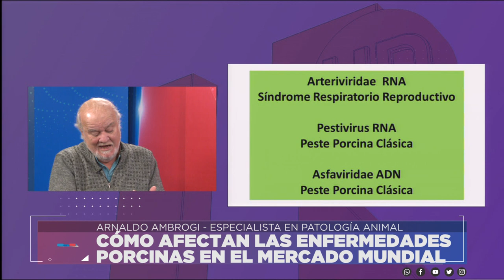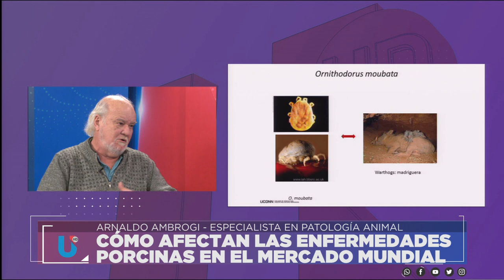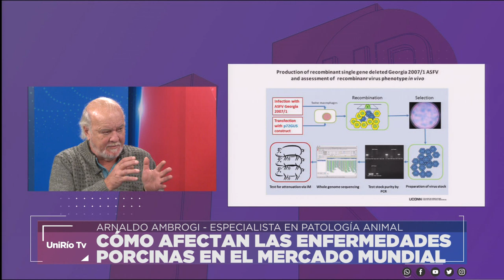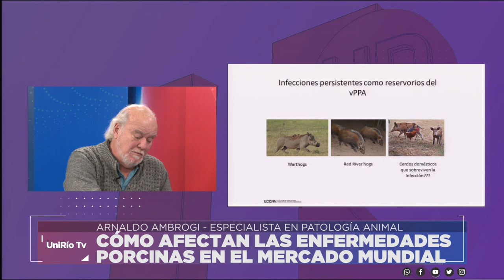PESTE PORCINA AFRICANA: EN CHINA CAYÓ UN 30% LA POBLACIÓN DE CERDOS